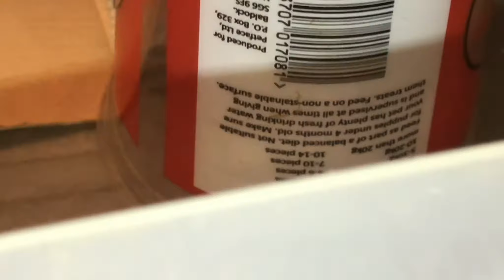Tarantula unboxing CFTN videoing a mate unboxing a spider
Just a quick video of my mate unboxing a very fast spider.
She moved like lightening

Poecilotheria amazing and lightening fast
plus a freebie